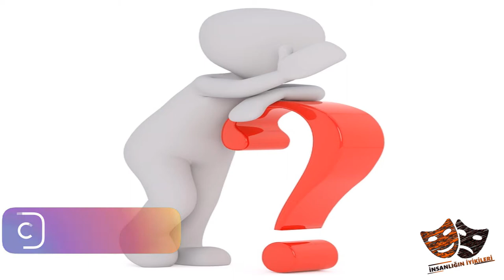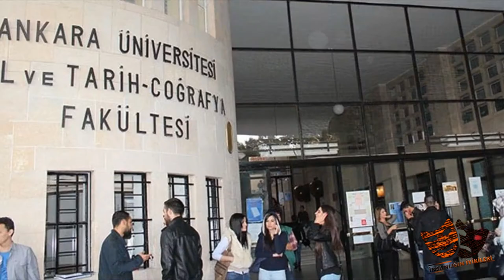Keşkesi Olmayan Bir Hayat (İlber Ortaylı)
Merhabalar bu videomuzda eğitimle geçen bir hayatı olan İlber Ortaylı'yı anlatıyoruz iyi seyirler

Gündemimizde olan ve unutulan alışkanlıklarımız trendlerin olma nedenleri kısacası iyiki var dediğimiz herşey haftada 2 video ile ''İnsanlığın İyikileri''  adlı kanalda

Günümüzde tarihe ışık tutan sıradışı tavırlarıyla,yaşlı genç herkesin ilgisini çeken,
Tonton bir dede edasıyla agır agır ve kelimelerini vurgulayarak söyleyen,bilgisiyle
herkesi hayran bırakan kişi,kimden mi bahsediyoruz? cahillere tepki olarak dünyaya gelen
Prof.Dr İlber Ortaylı'dan tabiki,Keşkesi olmayan hayatları anlattığımız video serimizin
3 bölümünde İlber Ortaylıdan bahsediyoruz hadi hep birlikte izleyelim